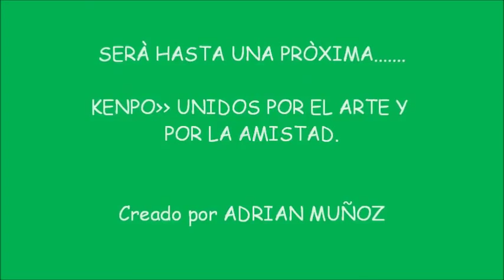KENPO KARATE MASTER FRANK VIGOROUX EN QUELLON